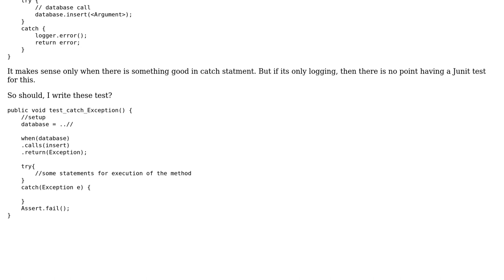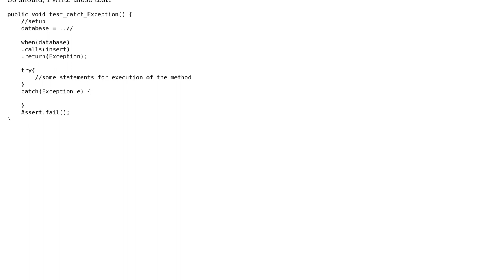Software Engineering: Writing Junit tests for catching exception?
With thanks & praise to God, and with thanks to the many people who have made this project possible! You are responsible for your own actions.